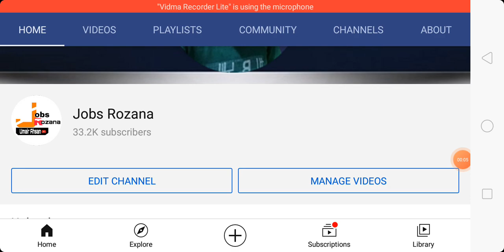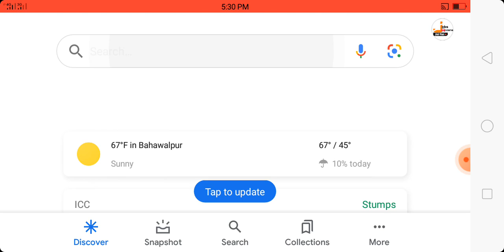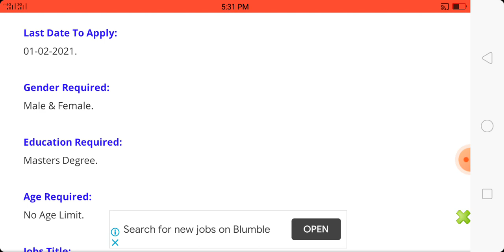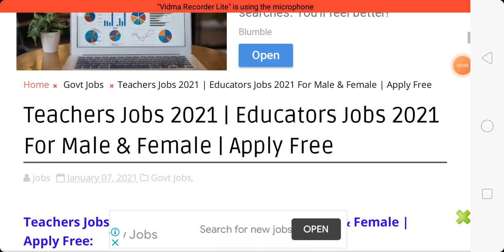Teachers Jobs 2021 | Educators Jobs 2021 For Male & Female | Apply Free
SST Public School Rashidabad is searching for fiery, qualified, and experienced High School/College Teachers for various subjects, for example, Material science, Chemistry, Mathematics, English, Pakistan Studies, Urdu, Islamiyat, Business Studies, Economics, Accounting, and Doctor. The up-and-comers with important capabilities can apply as they were. For complete information about Teachers Jobs 2021 read the complete page of Jobs Rozana very carefully.

Jobs Announced Date:
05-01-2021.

Last Date To Apply:
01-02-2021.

Gender Required:
Male & Female.

Education Required:
Masters Degree.

Jobs Title:
Teachers Jobs.

Domicile:
Punjab.

Expected Salary:
35,000 To 75,000.